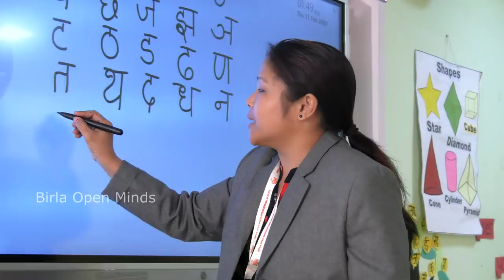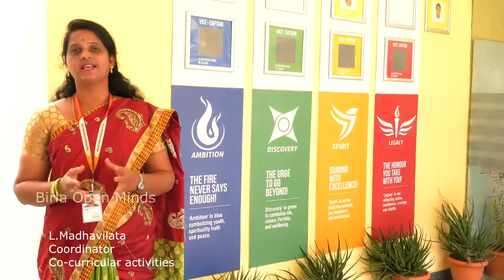Birla Open Minds International School, Warangal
Birla Open Minds International School is Complete A/C Campus, CBSE  school ( Nursery - Grade X) in the heart of warangal city. To nurture individual talent and abilities empowering all children and to help them develop into creative, disciplined, dynamic leaders of the future. These children will be active global citizens contributing richly to our nation and the world.